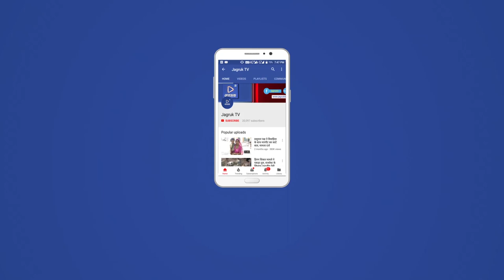JAGRUK TV : आबूरोड : ग्राम विकास अधिकारीयों की हड़ताल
आबूरोड
ग्राम विकास अधिकारियों की हड़ताल
आबूरोड पंचायत समिति में लगाया ताला
मांगों के समर्थन में कर रहे है प्रदर्शन
प्रधान लालाराम गरासिया ने दिया समर्थन
पंचायतीराज सेवा परिषद के बैनर तले कर्मचारियों कर रहे है प्रदर्शन
काम काज पर पड़ा बुरा असर।